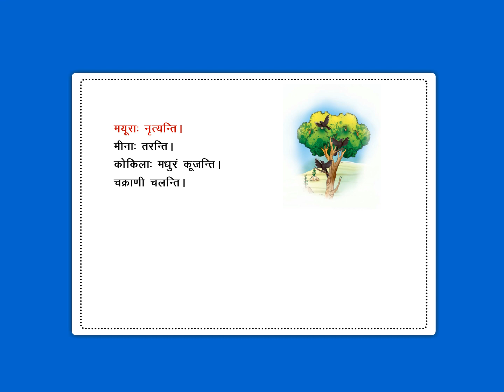Sanskrit Class 1 chapter 7 part -4